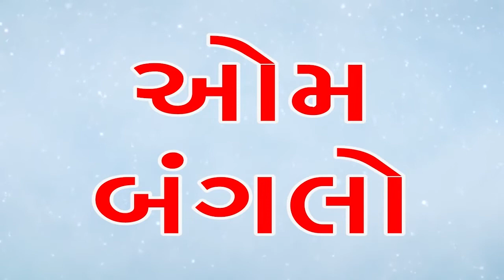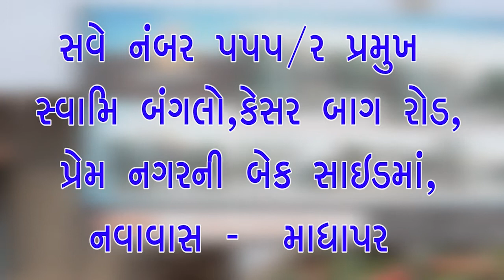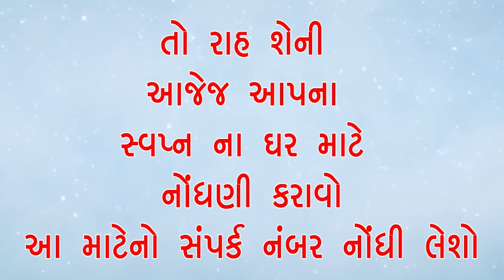સદગુરુ શ્રી હરિસંગ સાહેબની નવમી નિર્માણ તિથિની ઉજવણી કરવામાં આવી